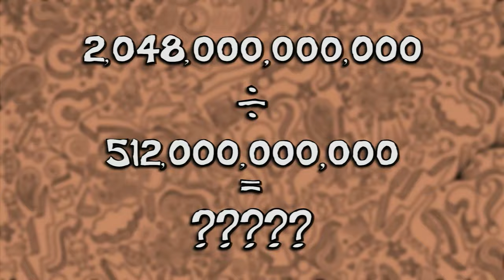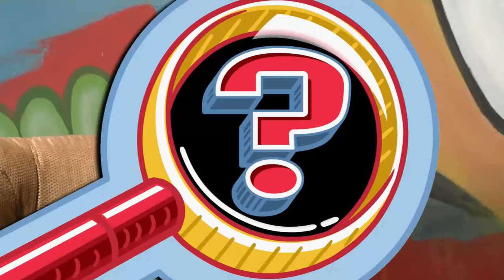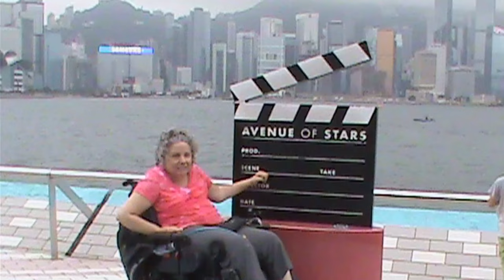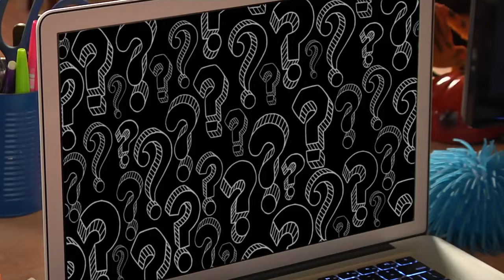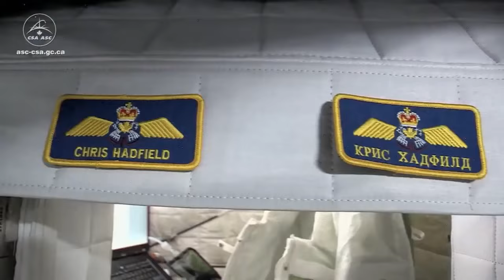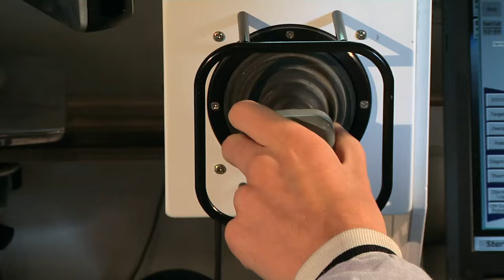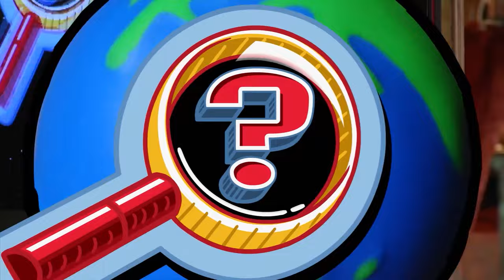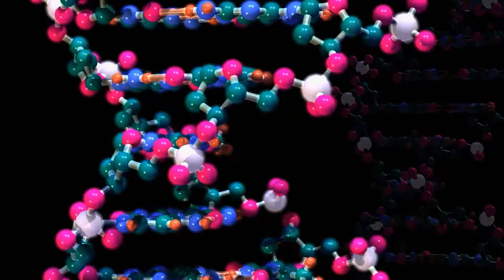Robot Marvels | Discovering Robots & Inventions | Full Episodes​ | Finding Stuff Out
Unravel surprising facts about the world of infants and parenting, exploring everything from diapers to delightful mysteries, in this engaging and informative series and much more on 9 Story Fun.